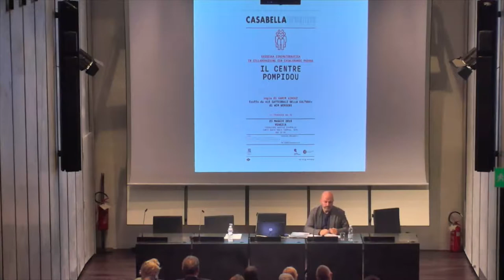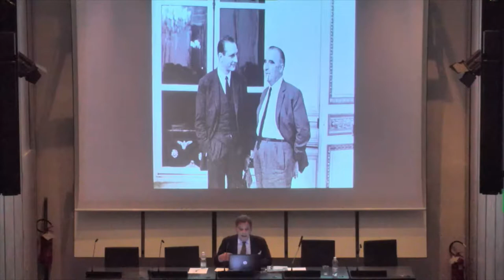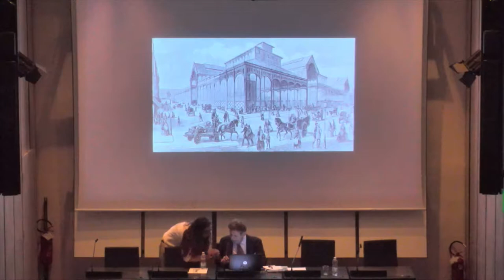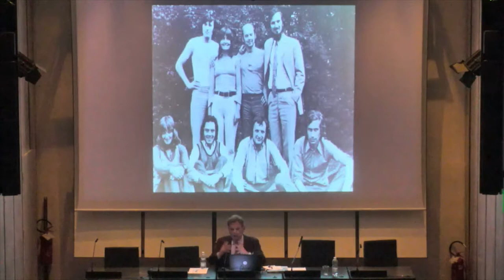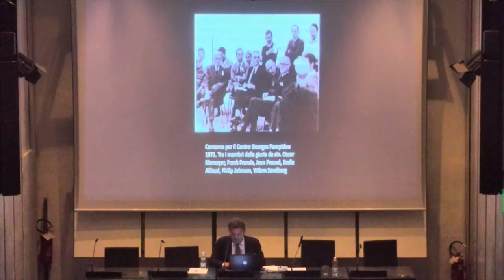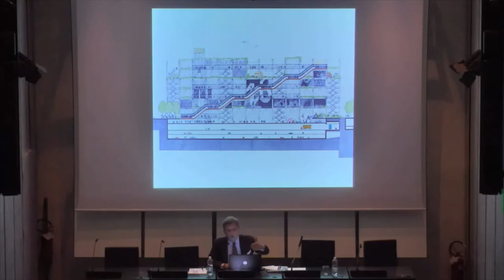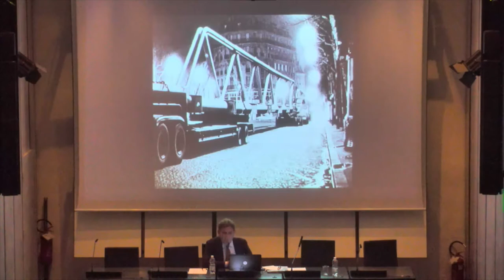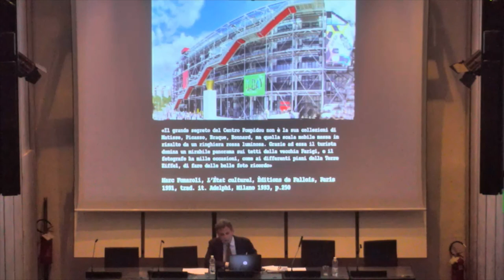Cinema e architettura Il Centre Pompidou - 23 maggio 2019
Nell'ambito del ciclo 'Cinema e Architettura',  a cura di Casabella, una lezione del professor Francesco Dal Co dedicata al Centre Pompidou di Parigi, realizzato da Renzo Piano e Richard Rogers nel 1977.